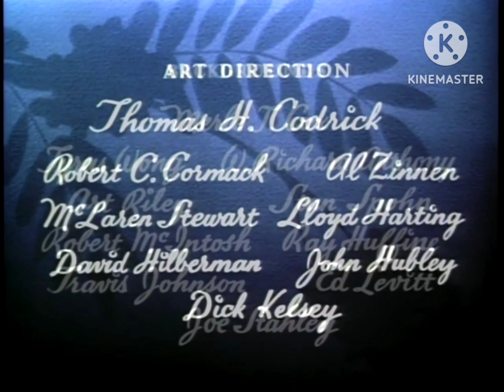Bambi (1942) - "Once Upon a Dream" - (Opening Titles) - (Re-Release: Buena Vista Distribution)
For @sammywestenberger9303

Bambi (1942) - Re-released in (1957, 1966, 1975 and 1982) by Buena Vista Distribution Co., Inc.

Song from: Walt Disney's Sleeping Beauty (1959) - "Once Upon a Dream"/Opening Titles (1997 VHS)